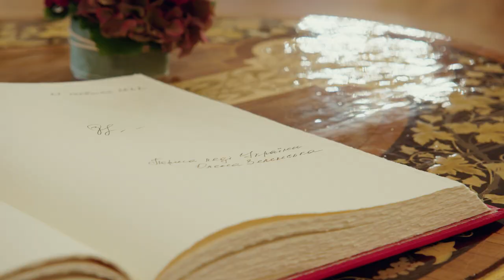Die First Lady der Ukraine zu Besuch im Hessischen Landtag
Olena Selenska, Ehefrau des ukrainischen Präsidenten, zu Besuch im Hessischen Landtag. Teil der ukrainischen Delegation waren auch der Botschafter in Deutschland, Oleksii Makeiev, und der Generalkonsul in Frankfurt, Vadym Kostiuk.
Nach dem Eintrag in das Gästebuch des Landtages tauschte sich Olena Selenska mit Parlamentspräsidentin Astrid Wallmann aus.